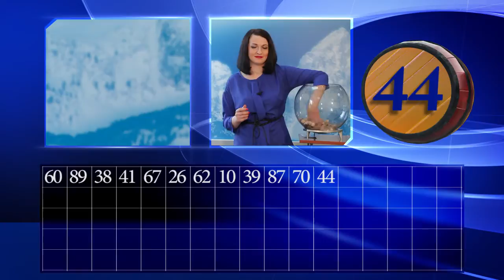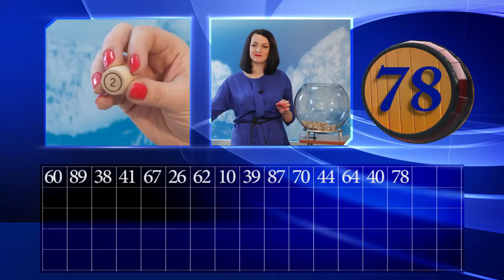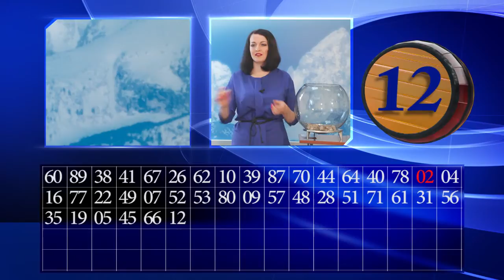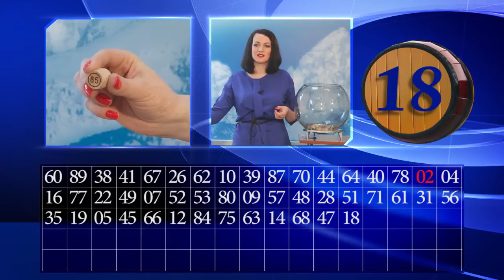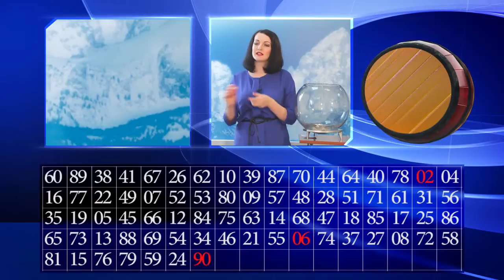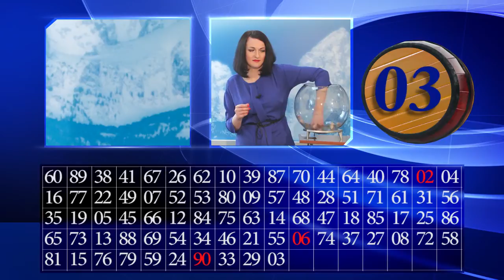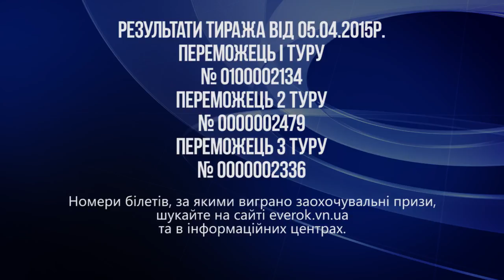Сімейне ЛОТО (гра 3 від 5.04.2015)